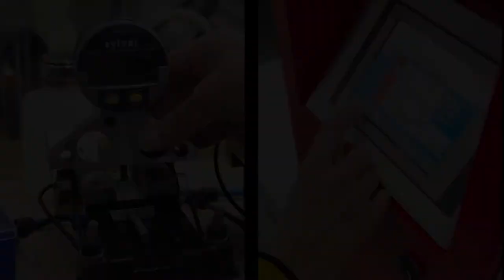How to build an instrument - Electronic assembly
How to build an instrument - Electronic assembly in Sylvac instruments